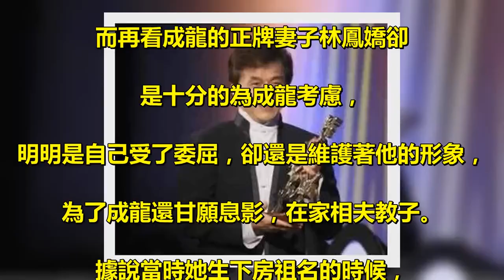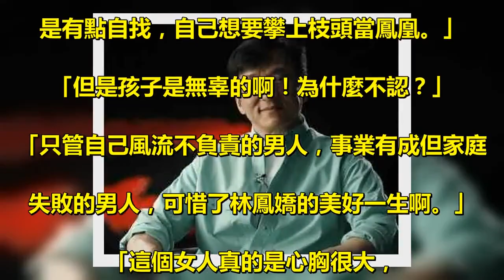林鳳嬌當年生下房祖名，在爸爸那欄填了3個字！網友看了都佩服！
提到成龍，真的是無需多介紹，大家都知道他是圈. 內的功夫大咖，在圈裡的人氣和地位也是舉足輕重的，. 很多人見了他都要叫他一聲「大哥」！. 而他的成家班也是小有名氣。. 成龍在事業上無疑是相當成功的，. 但是他在網友們的心中的形象確實參差不齊，. 主要還是因為他的情感私生活，. 年輕時候犯下的錯讓他如今也是很受困擾。. 大家都知道當時成龍就多少有點風流多情，. 也是經常和女星傳出緋聞，. 不過後來的他還是和林鳳嬌結婚了，. 但是沒有想到的是成龍在婚後居然又. 和吳綺莉有過一段情感，還生下了小龍女。. 而吳綺莉在成龍表示不會娶她之後也是. 經常在媒體面前曝光成龍的私事，. 讓成龍的人氣受損，事業也是受到了一定的影響。. 這讓成龍更加不喜歡吳綺莉。. 而再看成龍的正牌妻子林鳳嬌卻. 是十分的為成龍考慮，. 明明是自己受了委屈，卻還是維護著他的形象，. 為了成龍還甘願息影，在家相夫教子。. 據說當時她生下房祖名的時候，. 林鳳嬌還特意用試探性的口吻問成龍. 「兒子爸爸那欄要填誰？」. 換成是我，肯定是寫成龍的名字啊，這還用問嗎？. 自己是合法的妻子不是嗎？. 但是林鳳嬌還是為了他考慮，. 也或許就是這樣的豁達與體諒讓成龍才會在那. 一刻開始不再做多情的人，成龍說. 「就填陳港生吧。（陳港生是陳龍的原名）」. 網友知道之後也是和小編一樣，覺得這個女人. 的心胸真的是太大了「林鳳嬌確實是個好女人！. 值得被守護。」. 「成龍是有很大的錯誤，但是吳綺莉自己也. 是有點自找，自己想要攀上枝頭當鳳凰。」. 「但是孩子是無辜的啊！為什麼不認？」. 「只管自己風流不負責的男人，事業有成但家庭. 失敗的男人，可惜了林鳳嬌的美好一生啊。」. 「這個女人真的是心胸很大，. 要是我早就拿錢走人了。」. 「明星背後的女人才是真的不簡單啊，. 要考研的東西實在是太多了啊。」.